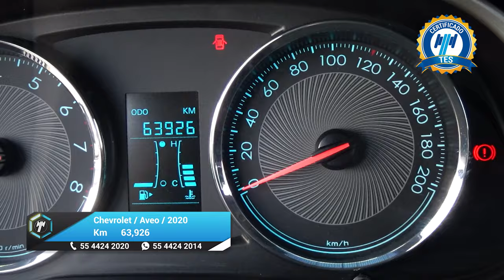Chevrolet / Aveo / 2020 - 24979